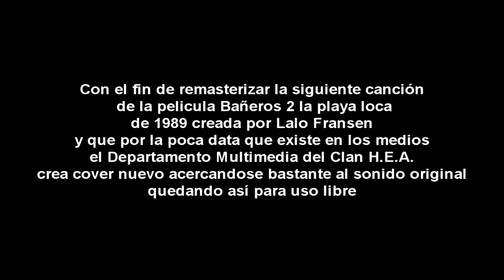Bañeros 2 sountrack versión Clan H.E.A. cover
Con el fin de remasterizar una de las melodias de la pelicula Bañeros 2 la playa loca de 1989, creada por Lalo Fransen y que por la poca data que existe en los medios, el Departamento Multimedia del Clan H.E.A. crea cover nuevo acercandose bastante al sonido original quedando así para uso libre esperamos les agrade